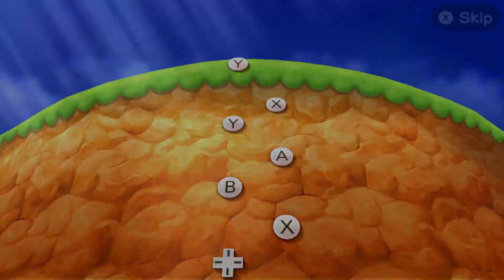Mario Party - 4 Player Minigames - Waluigi Daisy vs Peach Luigi (Master Cpu)